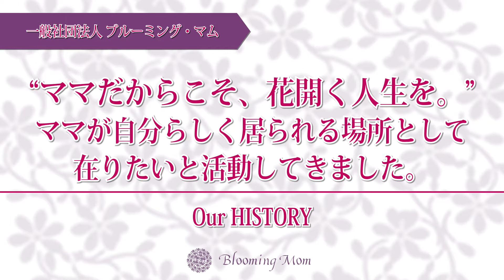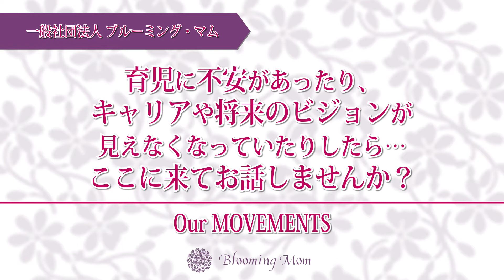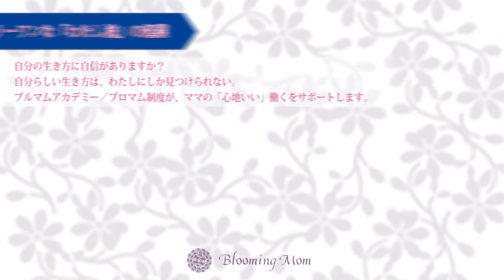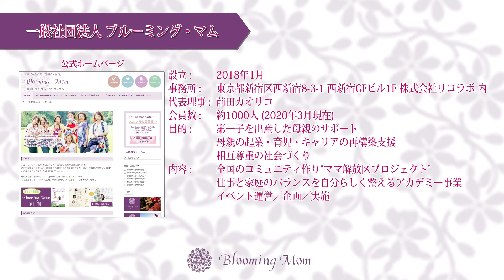一般社団法人 ブルーミング・マム 2020-03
新宿区最大級のママサークル
一般社団法人 ブルーミング・マム

ママだからこそ、花開く人生を。
Blooming Mom

私達は2013年に新宿区を拠点に活動を始めたママサークルが2018年に一般社団法人となったママ支援団体です。

一般社団法人ブルーミング・マム
ママ交流会、イベント、レッスン、ママ起業、コラボ企画などを随時開催中。
無料のメルマガに登録して、最新情報をGETしてください。